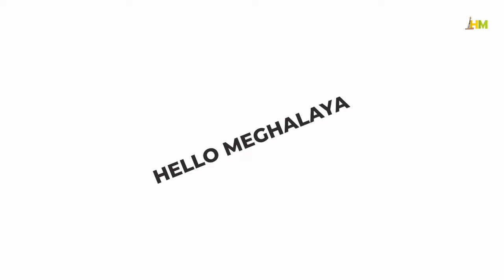30% KHASI-JAINTIA, 30% GARO, 27% KI LONGIING BA DUNA KA IOH KA KOT, 6% ST/SC BAD OBC, 7% UNRESERVED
30% KHASI-JAINTIA, 30% GARO, 27% IA KI LONGIING BA DUNA KA IOH KA KOT, 6% ST/SC BAD OBC, 7% UNRESERVED